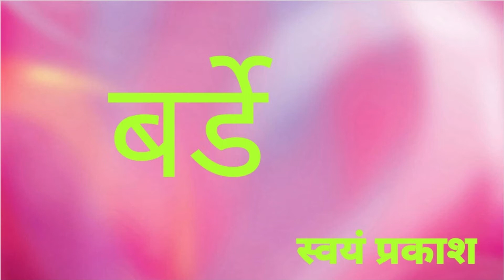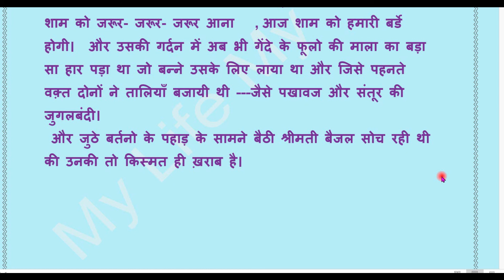swayam prakash ki kahani birthday//birthday story// बर्डे - स्वयं प्रकाश //Kahani Birthday//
बर्डे - स्वयं प्रकाश
 स्वीटू उस हट्टे कट्ठे दाढ़ी वाले   की गोद में था और उसकी गर्दन में गेंदे के फूलो की माला पड़ी हुए थी।  उसने नमस्ते  की।  श्रीमती बैजल ने प्लेट बढाई ।  उसने स्वीटू को उतर कर प्लेट पकड़ी।।। और उसमे से गुलाबजामुन उठा कर।।।  श्रीमती बैजल कुछ बोले।।।  उससे पहले ही गुलाबजामुन उठा कर स्वीटू के खुले मुँह में रख दिया।  स्वीटू खुश होकर कूदक रहा था।  श्रीमती बैजल भीतर आ गई और धम्म से सोफे पर गिर गई।  आज जूठन भी खानी पड़ी हमारे स्वीटू को।